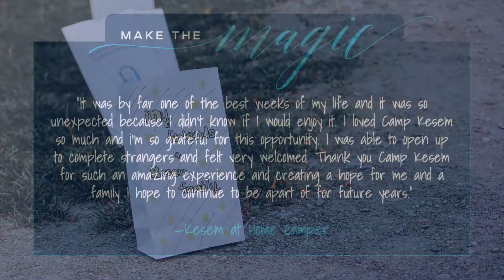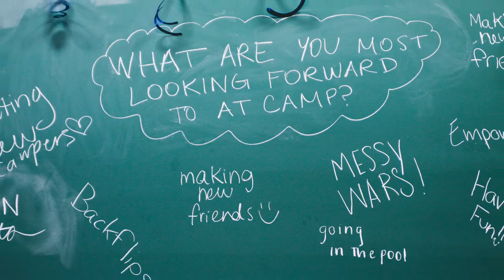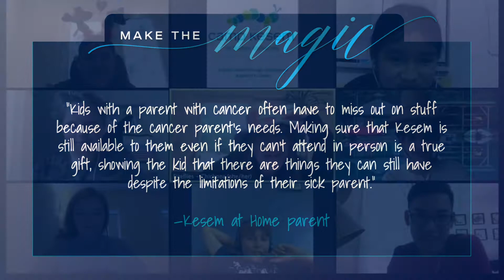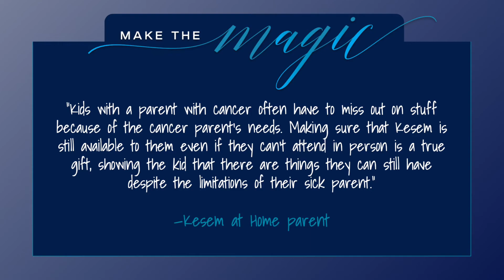MTM Curtain Video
Hello all, and welcome to the 3rd annual Make the Make Gala benefiting Camp Kesem at Boston University.